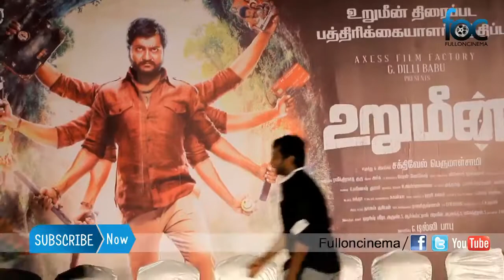Urumeen Press Meet